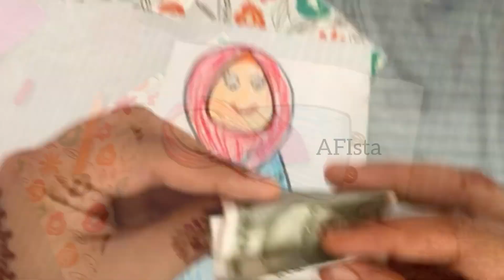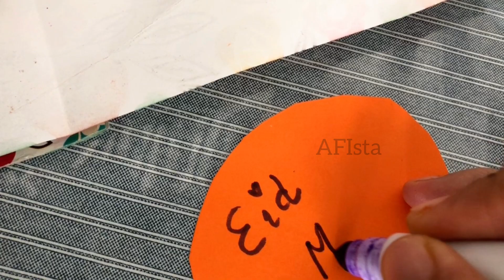Eid day | Eidhi idea | Eid decor | eid ul adha | glimpse of Eid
The celebration of Eid-ul-Adha is to commemorate Prophet Ibrahim’s devotion to Allah SWT and his readiness to sacrifice his son, Ismail. At the very point of sacrifice, Allah SWT replaced Ismail with a ram, which was to be slaughtered in place of his son. This command from Allah SWT was a test of Prophet Ibrahim’s willingness and commitment to obey his Lord’s command, without question. Therefore, Eid-ul-Adha means the festival of sacrifice.

Traditionally, the day is spent celebrating with family, friends and loved ones, often wearing new or best attire and the giving of gifts

Celebrations continue for one, two or three days, and people wish each other Eid Mubarak (Blessed Eid) or Eid Said (Happy Eid). Celebrations vary by country but include gatherings to view the new moon, decorating homes inside and out, family visits, eating special sweet foods, neighbourhood fairs, visits to amusement parks, wearing new clothes and giving and receiving gifts.